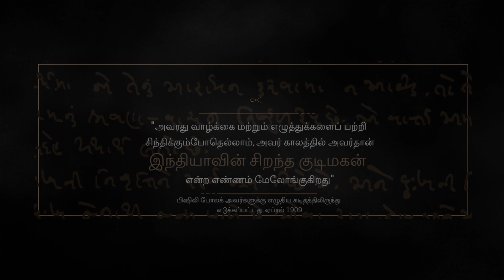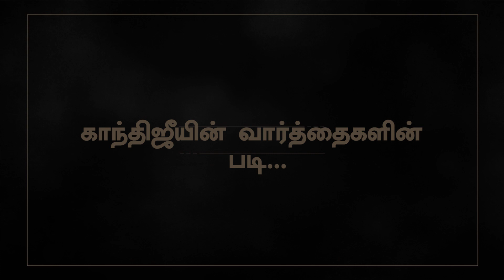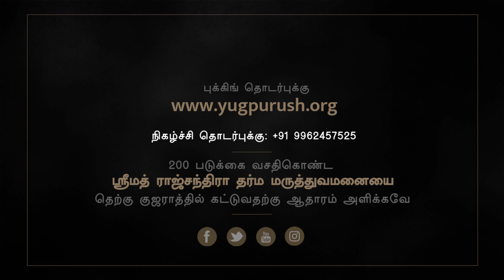Yugpurush - Play | Tamil | Spiritual bond between Shrimad Rajchandraji and Mahatma Gandhi | Promo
'Yugpurush – Mahatma ke Mahatma' is a heart-touching and riveting portrayal of the profound spiritual relationship between the great Indian saint, poet-philosopher and spiritual luminary - Shrimad Rajchandraji and Mahatma Gandhi. Experience Gandhiji's internal and external journeys unfold under the inspiration of his spiritual mentor in this theatre production.

Inspired by Pujya Gurudevshri Rakeshji and presented by Shrimad Rajchandra Mission Dharampur, the play premiered on 14th November 2016 on the auspicious day of the commencement of Shrimad Rajchandraji's 150th birth anniversary year.

Director: Rajesh Joshi (of 'Code Mantra' fame)
Writer: Uttam Gada (of 'Maharathi' fame)

In addition to the Gujarati, Hindi, Kannada, Bengali and Tamil versions, the play will soon be released in English.

The play supports the construction of Shrimad Rajchandra Hospital - a new 200-bed multi-specialty charity hospital in South Gujarat for the rural population that faces poverty, malnutrition, illiteracy & a lack of health awareness, leading to a myriad of health concerns.